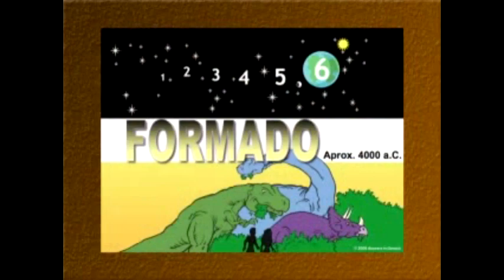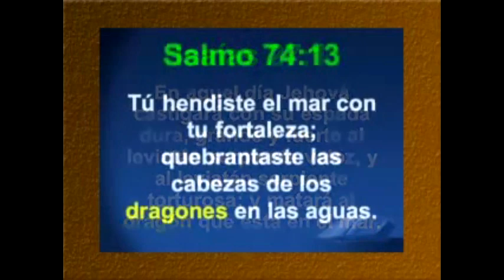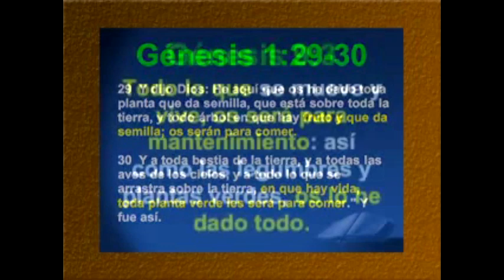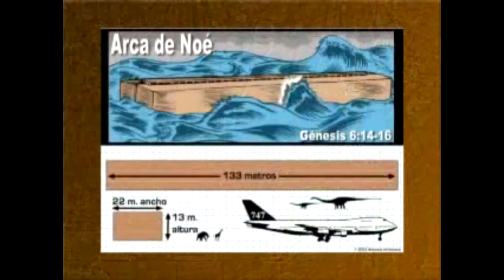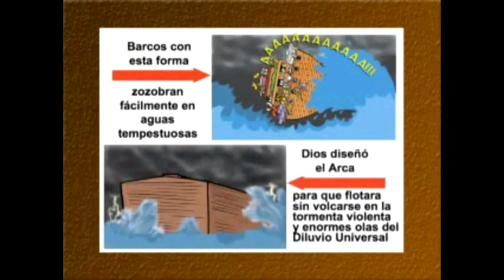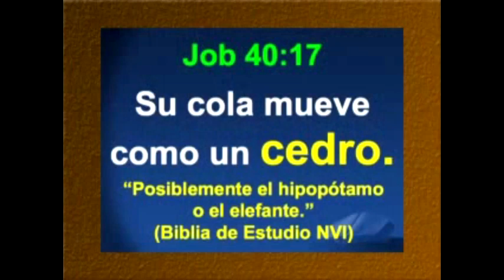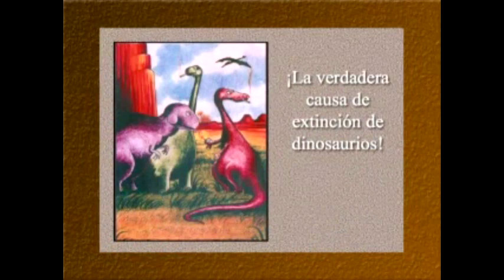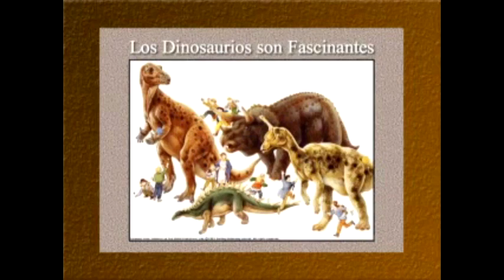LOS DINOSAURIOS Y LA BIBLIA | RESPUESTAS EN GÉNESIS | KEN HAM EN ESPAÑOL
Los dinosaurios son de una de las creaciones más maravillosas de Dios. Aunque no lo parezca la Biblia puede enseñarnos mucho acerca del tema de los dinosaurios. En el siguiente video podremos aprender acerca de como la Biblia si habla de ellos en el libro de Job.